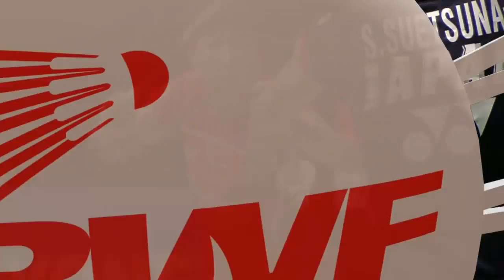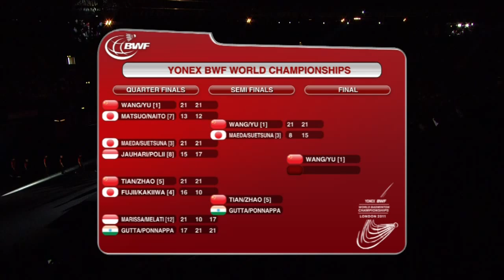SF (Session 1) - WD - Wang X./Yu Y. vs M. Meada/S. Suetsuna - Yonex BWF World Champs '11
Event: Yonex BWF World Championships 2011 Semi Finals (Session 1)
Date: 13 August 2011
Venue: London
Players:  Wang Xiaoli/Yu Yang [1] vs Miyuki Meada/Satoko Suetsuna [3]
Category: Women's Doubles Welcome to BadmintonWorld.TV, the official Badminton World Federation channel bringing you live, catch-up and delayed streaming of the major events on our calendar such as the MetLife BWF World Superseries and the BWF World Championships. You will also find official highlights, badminton news and features.